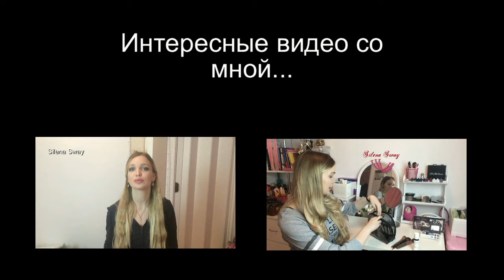TAG: 40 эмоций в одном видео ♥Silena Sway♥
▼▼▼▼▼▼ОТКРОЙ МЕНЯ ▼▼▼▼▼▼
Всем привет! Это прикольное творческое видео TAG мы решили сделать вместе с блогером Настей. Tag 40 эмоций в одном видео, оцените наше актерское мастерство!!!

Задать вопросы и связаться со мной можно так же:

★Задать любой вопрос можно ask.fm/silenasway